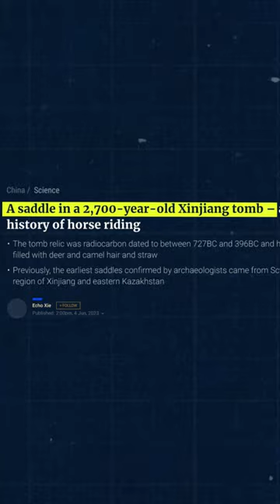Oldest Leather Saddle on Earth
Oldest Leather Saddle on Earth#zemtv